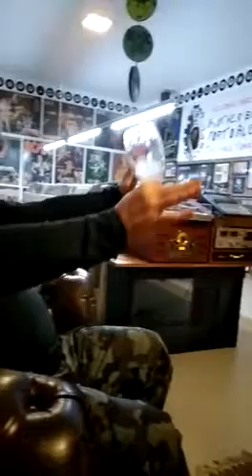Elvis - cover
Quando a janta com amigos acaba em cantoria!